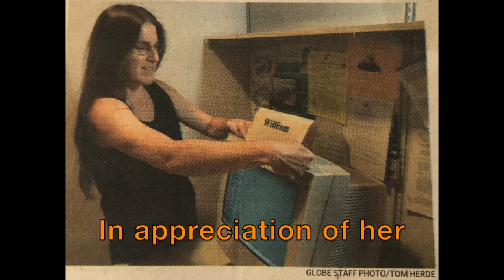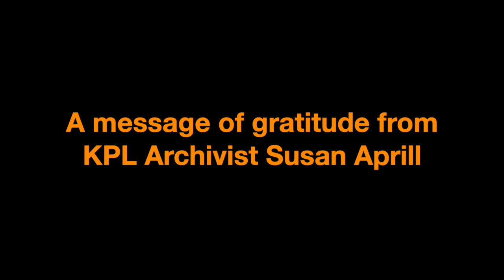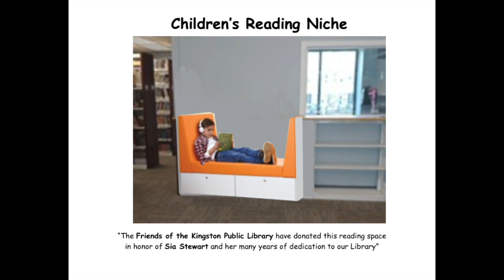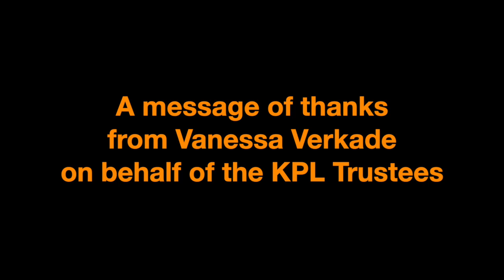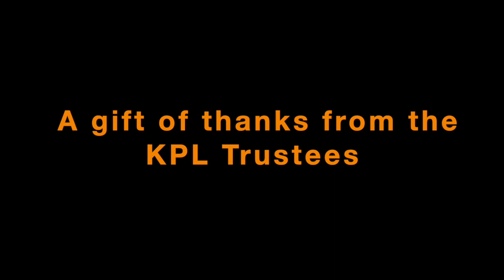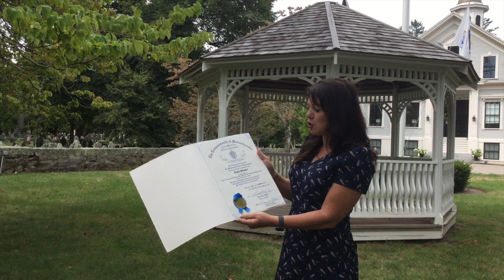Sia Stewart Tribute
Thank you to retiring Kingston Public Library Director Sia Stewart